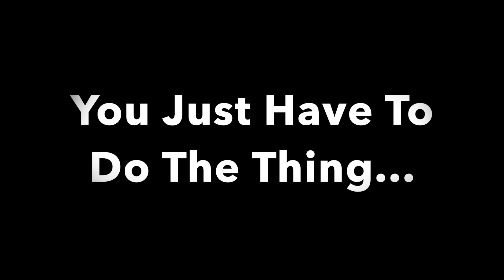JUST DO THE THING!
Just do it as the old sayin goes.  Hesitation and apprehension are the great inhibitors to success.  Stacey talks about the importance of just doing "the thing" and taking action and making things happen.